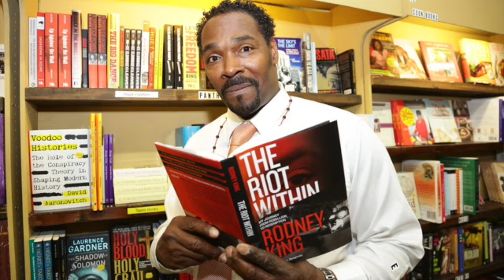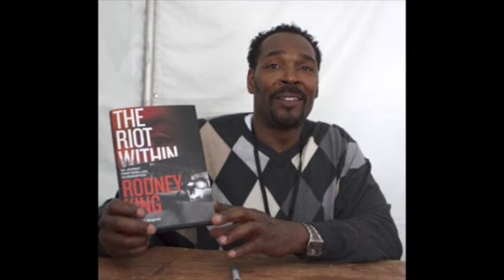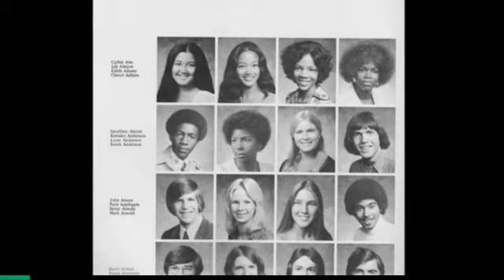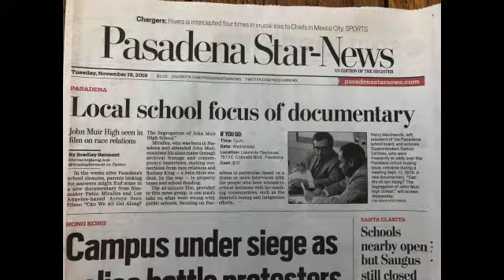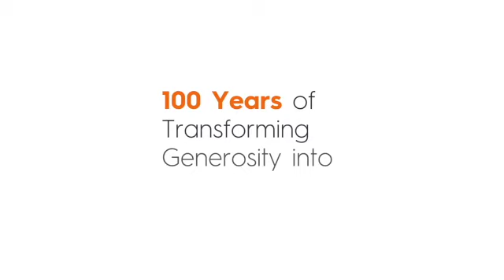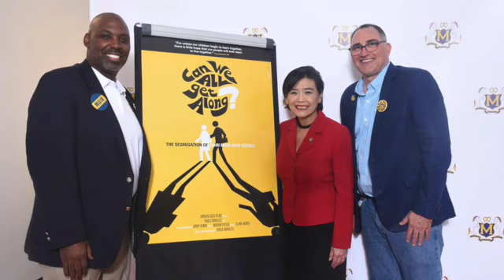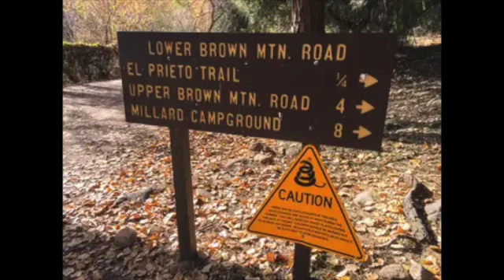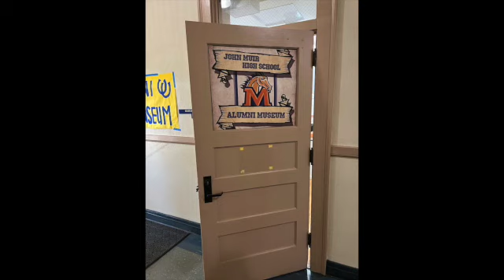TRANSBRATIONS: featuring writer, producer and director Pablo Miralles (Pt. 2).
Pablo Miralles is a writer, producer, director, and graduate of John Muir High School (Class of ’82) with over 30 years of experience in visual communications. His most recent film is the award-winning documentary “Can We All Get Along? The Segregation of John Muir High School,” which earned him a 2019 IndieFEST Humanitarian Award, two LA Press Awards, and a local LA Emmy Nomination in 2022. He was the creator, writer, director, and producer of the award-winning feature documentary “Gringos at the Gate – Soccer and the US Mexico Divide” (2012). This film examines the history and passion surrounding one of the world’s greatest national soccer rivalries. The film was broadcast on the ESPN Sports Networks for three years.

Pablo served as Production Coordinator on Cedar Grove Productions’ Academy Award-winning short film “Visas and Virtue” and Co-Producer on their Emmy-nominated short film “Day of Independence.”  He received his BA from Sonoma State University and his MFA from the UCLA Graduate Film Program, where he won the UCLA “Spotlight” and MPAA “Student Filmmaker” awards.